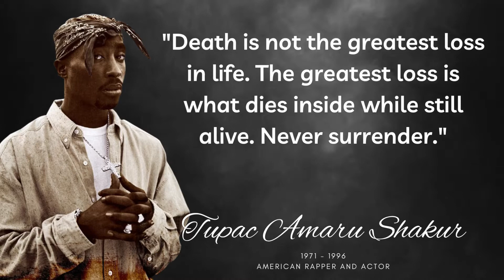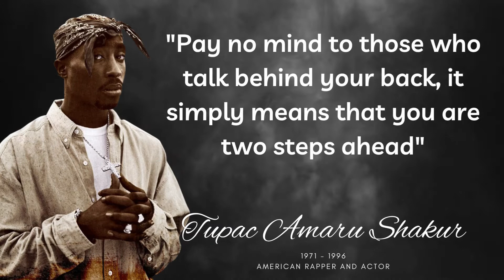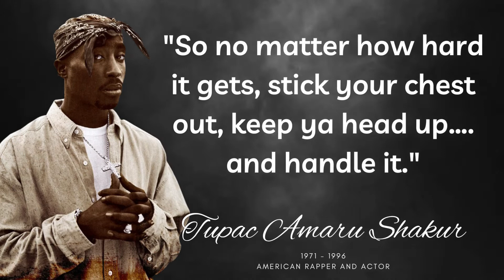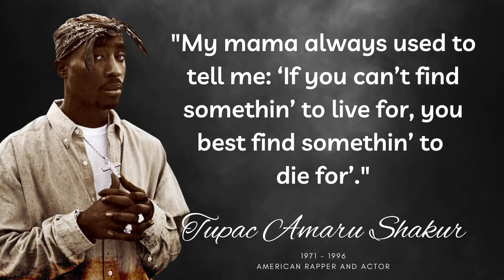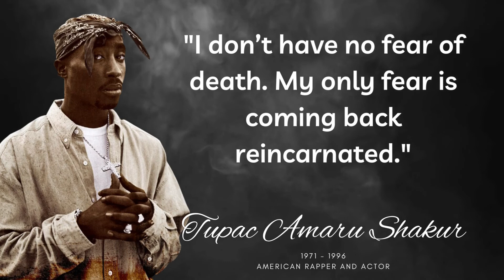2pac Quotes About Life | Tupac Shakur Inspirational Words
These absolutely powerful and inspirational 2pac famous Quotes are something worth learning from. It is pretty amazing that Tupac Shakur, at such a young age, came up with these words of power.

Tupac Amaru Shakur - born Lesane Parish Crooks - June 16, 1971 – September 13, 1996 - known professionally as 2Pac and later Makaveli, was an American rapper and actor. He is widely considered one of the most influential rappers of all time. Shakur is among the best-selling music artists, having sold more than 75 million records worldwide. Much of Shakur's music has been noted for addressing contemporary social issues that plagued inner cities, and he is considered a symbol of activism against inequality.

►How I listen to these powerful words
►2pac's greatest hits in whatever format you like including vinyl!